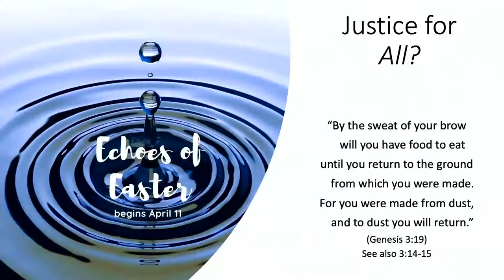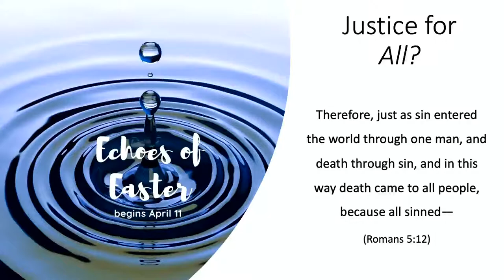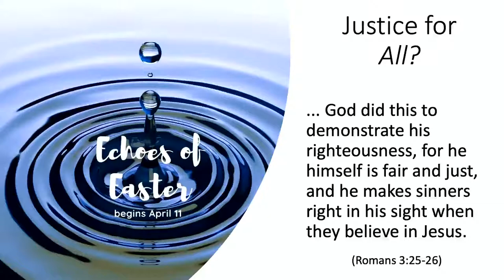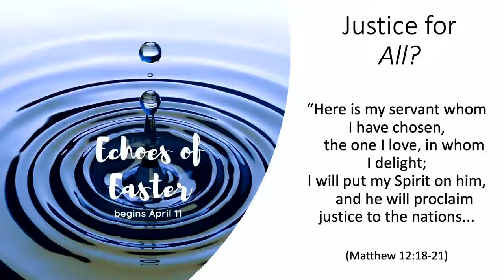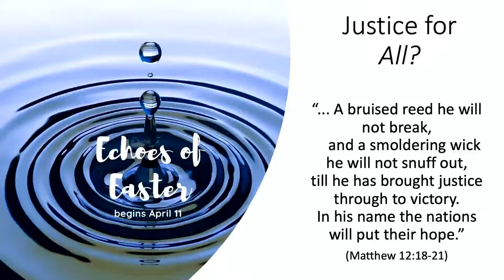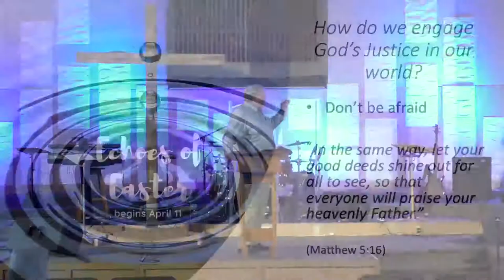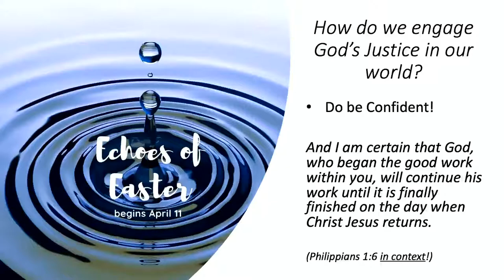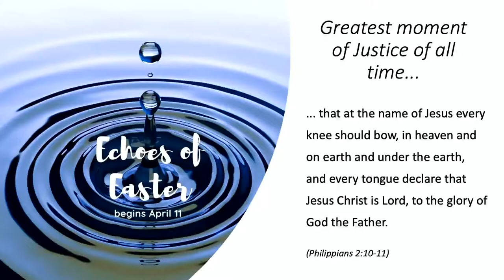Echoes of Easter | "Justice for All" | April 18, 2021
Sermon Title:  Justice for All (Matthew 12:18-21)
Sermon Series:  Echoes of Easter
Speaker:  Pastor Jerry Schrick

to Watch Live every Sunday at 10:30am!